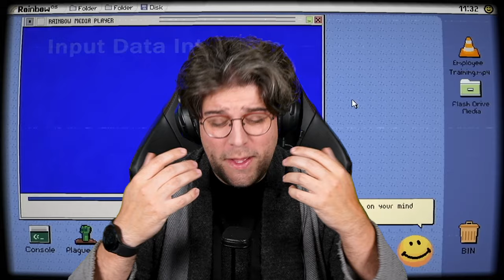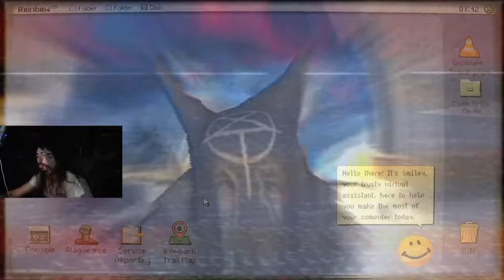Lets Player's Reaction To The Jumpscares / Scary Moments From Fears to Fathom Episode 4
Another amazing entry from the Fears to Fathom series!

Lets Players featured:
0:00 - Intro
0:24 - Hollow
2:13 - Gab Smolders
3:36 - 8-BitRyan
4:43 - Own Commentary
5:01 - Special Edd
6:32 - Marzz
8:07 - Kubz Scouts
9:47 - MoistCr!tikal
10:45 - Own Commentary 2
11:31 - Poiised
12:35 - DomPlays
13:36 - Outro

You're browsing the fourth installment of the Fears to Fathom anthology.

Jack Nelson, a 24 year old fire lookout, transferred to a new outpost. As he settled into his new home, he couldn't shake the feeling that something was off, little did he know what was transpiring down in Ironbark State Park. He survived as he made the right choices.
The Gameplay
This game is primarily a first-person narrative walking simulator with exploration, driving, and conversation mechanics.